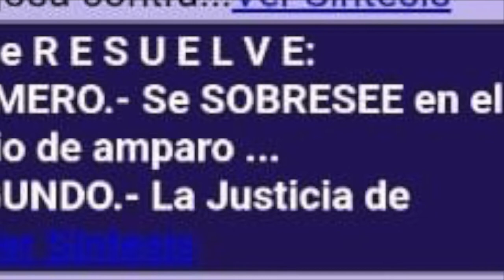Centro del Poder/Niega juez amparo a Fernando Alférez. Irá a la cárcel por Violencia de Género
Aguascalientes, Ags. 30 noviembre 2022.- Será el próximo 15 de diciembre cuando el Secretario de Organización de Morena en Aguascalientes, Fernando Alférez Barbosa, deba enfrentar a la justicia y presentarse a la audiencia intermedia a que lo ha citado an juez penal, dentro del proceso a que se encuentra sujeto por la comisión del delito de Violencia Política de Género, cometido en contra de la excandidata al Gobierno del Estado, Natzielli Teresita Rodríguez Calzada.
Lo anterior, luego que el Juzgado Quinto de Distrito en el estado de Aguascalientes determinó sobreseer el juicio de amparo interpuesto por Alférez Barbosa y sentenciar de manera tajante que la Justicia de la Unión no ampara ni protege a este personaje, sentencia contenida en el expediente 679/2022.
Fernando Alférez se encuentra vinculado a proceso tras encontrarse elementos de responsabilidad en el delito de Violencia Política de Género, al denostar, agredir y ridiculizar públicamente, a través de un diario local, a la excandidata del Partido Fuerza por México.
En primera instancia, el Tribunal Electoral del estado de Aguascalientes determinó sancionarlo con una multa económica, la asistencia a una capacitación y emitir una disculpa pública, sentencia ratificada por la Sala Superior del Tribunal Electoral del Poder Judicial de la Federación.
De manera paralela, se dio vista al la Fiscalía Especializada en Delitos Electorales de Aguascalientes, donde se logró que un juez penal vinculara a Fernando Alférez a proceso y le dictara las medidas cautelares ya mencionadas.
Así, al serle negado el amparo, Fernando Alférez puede recibir una sentencia de hasta 6 años de cárcel y hasta ser compañero de celda de Sergio Augusto López Ramírez, a quien espera el mismo destino.